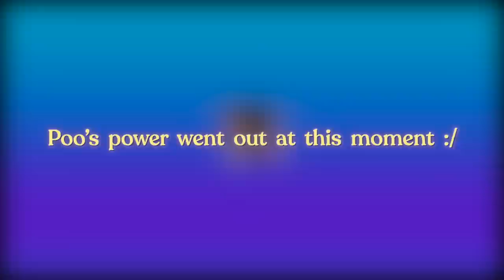I played the GDQ Levels... they're AMAZING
This past weekend, there was a MARIO MAKER 2 RELAY RACE over at Games Done Quick. The levels that they play are picked over with a fine toothed comb until they were perfect. So now I'm going to play them too!

6/6/23.